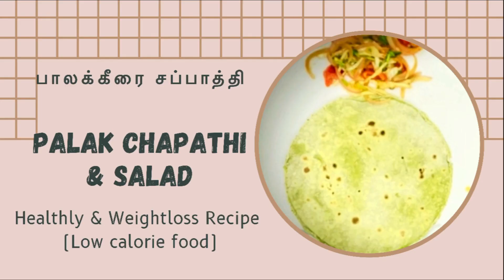Intermittent Fasting | Weightloss Journey